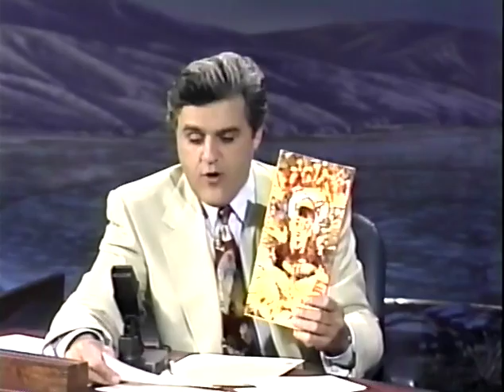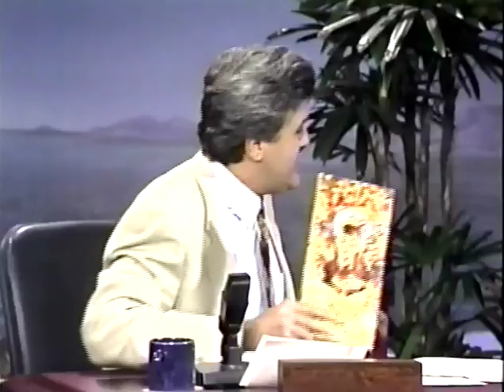Toad the Wet Sprocket - All I Want + Walk on the Ocean [6-26-92]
[Stereo] Late-night USTV, featuring 2 songs.